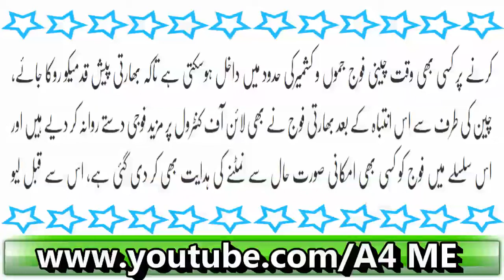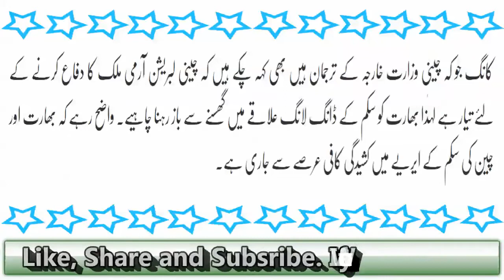China Army Maqbooza Kashmir May Dakhil | Bharat May Khalbali Much Gaey | Latest News